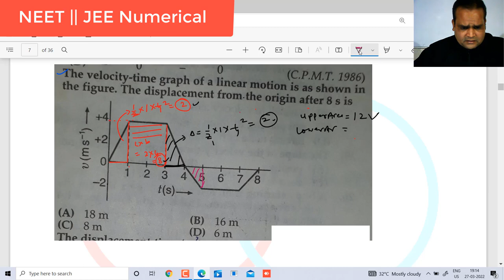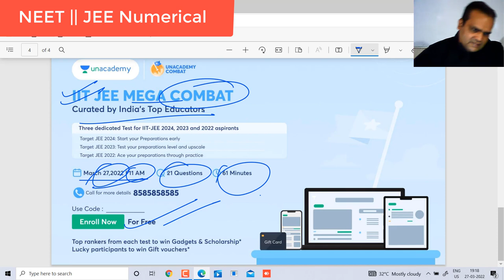NEET || JEE Numerical How to Find Displacement Under V-t Graph in Mechanics.